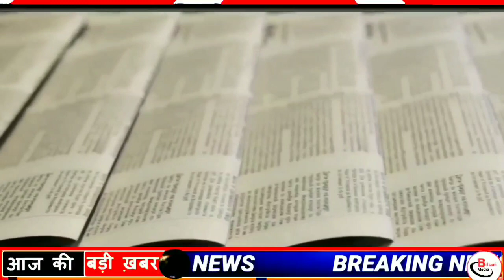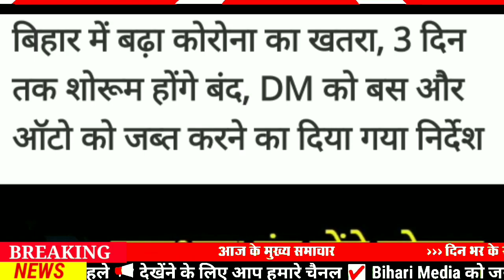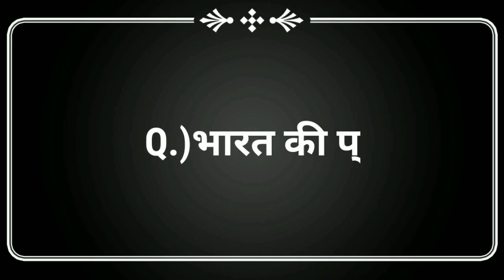Today 06 April bihar news|bihar news,bihar ka news|Gaya news,bhagalpur news|biharinews